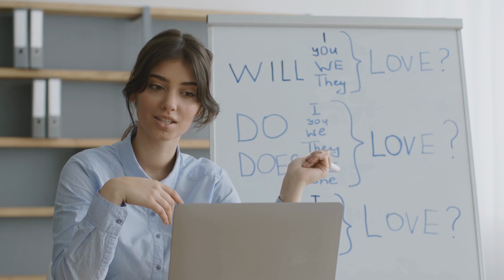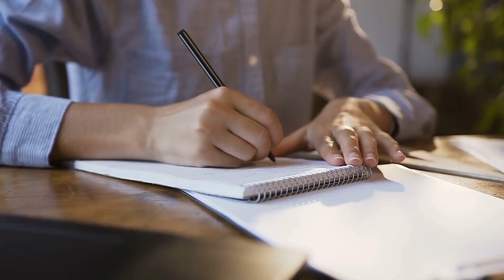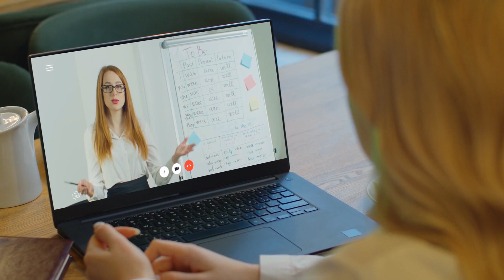APPS para aprender INGLÉS 📱 | Consejos Viajeros Growpro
Aunque el chino mandarín es el idioma más hablado en todo el mundo, lo cierto es que el inglés es el más importante, ya que como bien lo debes saber, es el idioma universal, por lo que saberlo, te abrirá cientos de puertas en muchos ámbitos de la vida. ¿Qué dices? ¿Te animas a aprender inglés? Si tu respuesta fue un “sí” rotundo, y además tienes las ganas y un smartphone

1. [Duolingo]
2. [Babbel]
3. [Busuu]
4. [Voxy]
5. [Memrise]

👉 ¿Quieres en estudiar y trabajar en el extranjero? ¡Te ayudamos con todo!

Además sabemos que decidir vivir en el Extranjero durante un tiempo largo y mudarse a un país completamente distinto al tuyo puede ser difícil. Por eso, realizamos eventos y workshops en nuestras oficinas donde te asesoramos sobre cómo encontrar trabajo en Extranjero.

Vivir en Canadá puede ser la mejor experiencia de tu vida 🙌🏻 ¿A qué estás esperando?